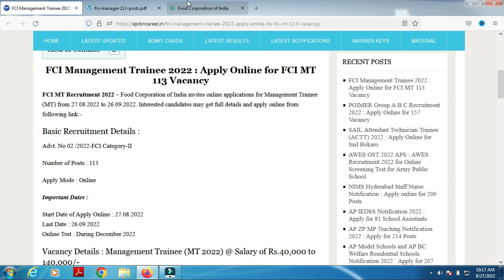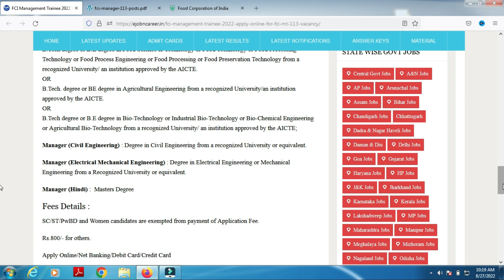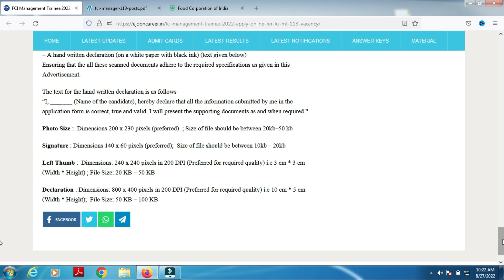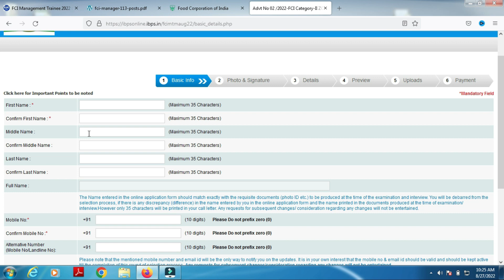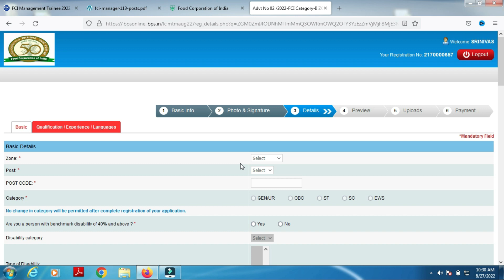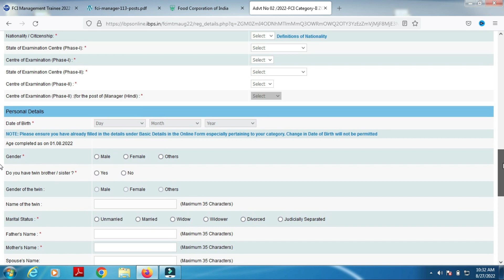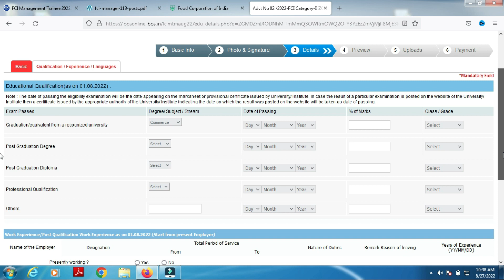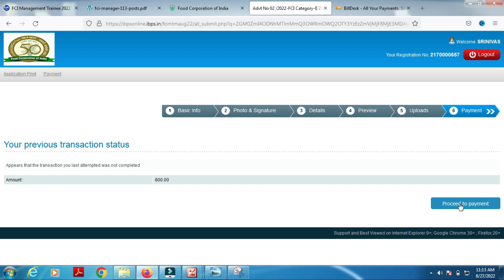FCI Manager Recruitment 2022 apply|FCI Management Trainee 2022 Apply Online Step by Step in Telugu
FCI Management Trainee 2022 Apply Online Step by Step in Telugu|FCI MT How to Apply Process

This video contain details of Food Corporation of India FCI MT Management Trainee Recruitment 2022 for 113 Vacancy salary, age, qualification, fees and mainly about how to apply online and How to fill form step by step.